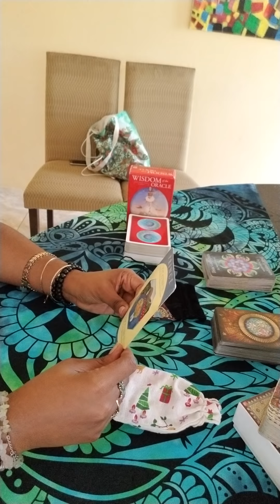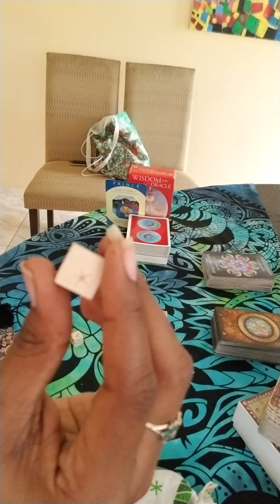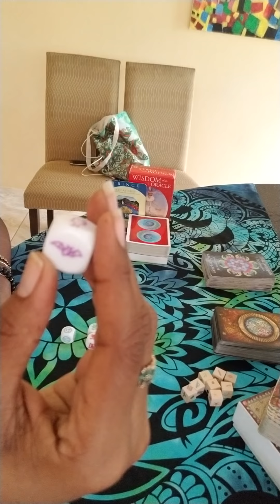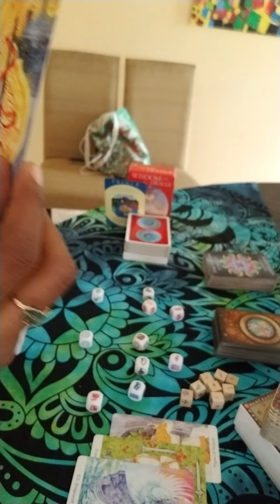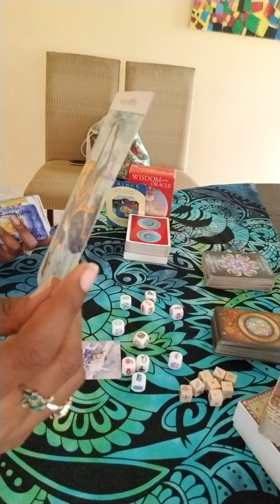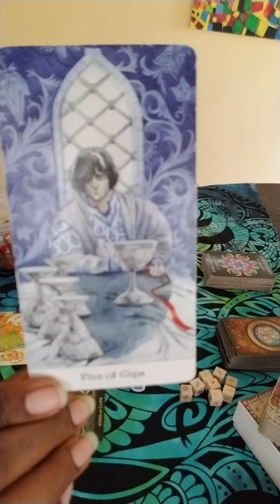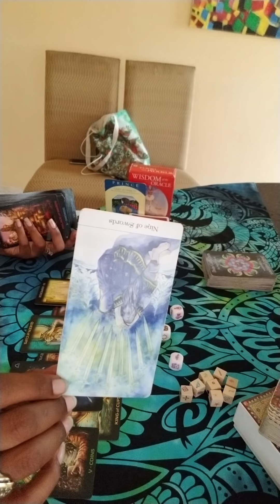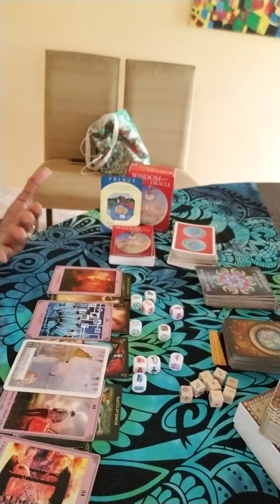"Whatever is to is...must is". Both counterparts taking steps in the dark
1. Twin Flame/ Soulmate Reading- $44.44

2. Third Party Reading- $44.44

3. Twin Flame/ Soulmate Reading with Third Party Reading Combo- $66.66

4. Twin Flame/ Soulmate Reading with Karmic Reading and Messages from their Higher Self plus advice for your healing- $88.88

5. Past Life Reading- $55.55

6. Love Reading- $55.55

7. What’s Coming in Love- $44.44

8. Career Reading- $44.44

9. Life Purpose Reading- $44.44

10. Pet Tarot Reading- $44.44

11. Personal Luvers Speak Conversation- $44.44 for 20 mins and $11.11 every additional ten minutes